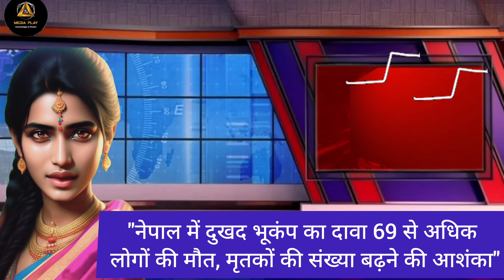नेपाल में दुखद भूकंप:69 से अधिक लोगों की मौत। मृतकों की संख्या बढ़ने की आशंका@mediaplayhindi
Title: "Tragedy Strikes Nepal: Strong Earthquake Claims Lives - Latest Updates"

Description: A devastating earthquake rocked northwestern Nepal, leaving at least 69 people dead and many more injured. This video provides the latest updates on the situation, including the search for survivors and the expected rise in casualties. Join us to learn more about this tragic event.

Nepal earthquake
Natural disaster
Earthquake updates
Nepal news
Tragedy in Nepal
Search and rescue
Earthquake aftermath
Kathmandu
Emergency response
Nepal quake victims